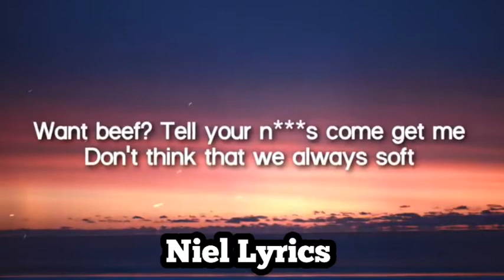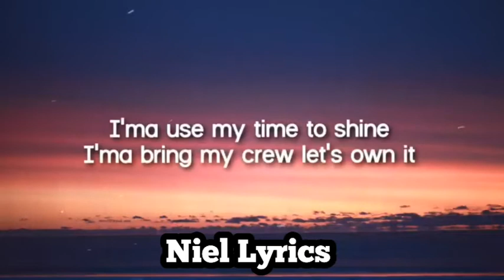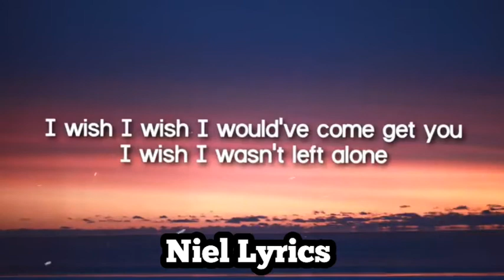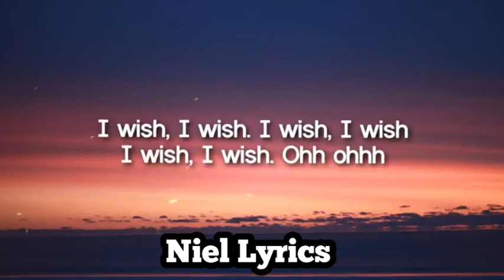DJ Kav, RB Keys - Alone (Lyrics) ft. Kay L, Nadi Downs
DJ Kav, RB Keys - Alone (Lyrics) ft. Kay L, Nadi Downs Lyrics video for "Alone" by DJ Kav, RB Keys ft. Kay L, Nadi Downs.

Become a better singer only in 30 days!
"If you'd like to submit a video to the channel, please